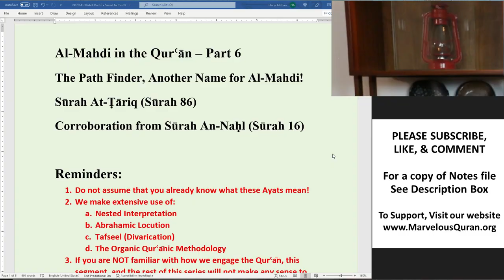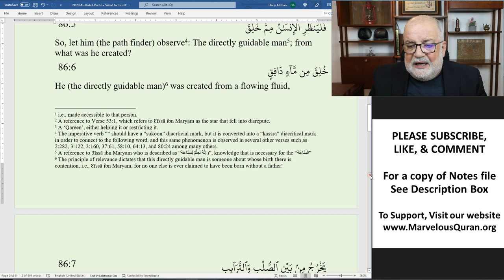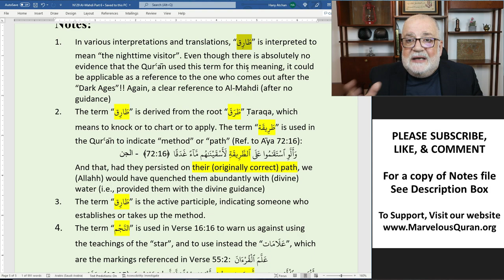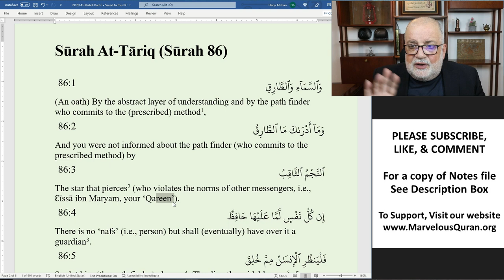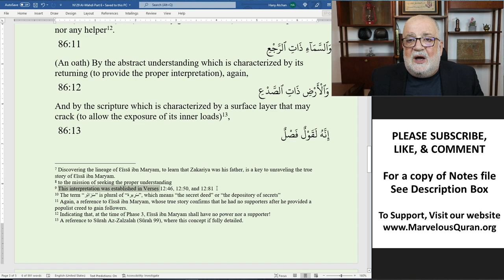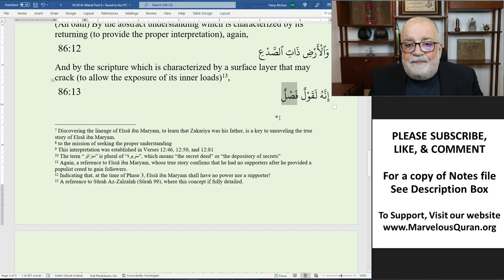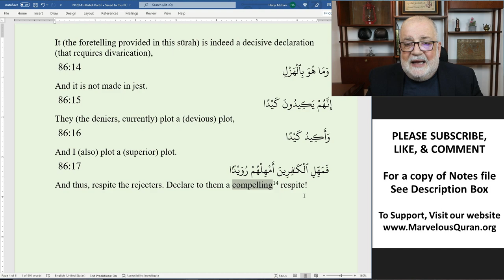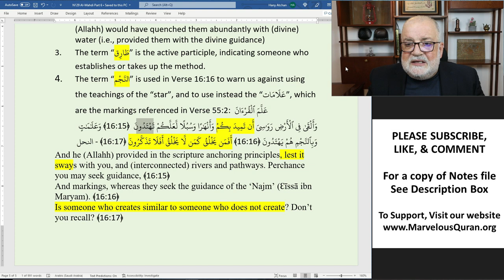YT129 Who is the Piercing Star? And Why is he relevant to the New Human Awareness Phase 3?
This is Part 6 of the series "Al-Mahdi From The Quran"
In this series we present evidence from the Quran foretelling about a new era for understanding the Quran. After the decisive victory that Muhammad SAWS achieved over his opponents from Bani Issrail, the Quran told us that the Muslims would end up taking from them much of what is included in the writings of Islamic scholars during the last 1400 years. However, after Bani Issrail would be victorious against the Muslims again, there would be a new opportunity for a new era of human awakening. But the Quran also tells us about the promise by God to re-establish the correct understanding for the Quran, with a type of person who toils on the scripture of the Quran in accordance with the divine lexicon (the Abrahamic Locution). Imam Mehdi - Realities and Myths.

To learn more about the organic Quranic methodology that we use, watch the playlist on Methodology on the channel page on Youtube

On this channel, we do NOT teach the (corrupted) Bible! We only teach the QurꜤan, using the Quranic methodology to extract knowledge from the Quran, exclusively!

The conclusion: When the Quran Tafseer scholars decided to bring their stories form corrupted versions of the earlier scriptures, they misled the Muslims from engaging the Quran in the way that Allahh had instructed us to do.

1. Our primary mission on this channel is to teach this divine 3ilm (of the organic Quranic methodology + the Abrahamic locution) after it has been undocumented for 14 centuries
2. Please resist the urge of learning JUST for the sake of curiosity
3. The ultimate goal of learning this 3ilm is to teach you Shukoor (practicing proper communication with Allahh)
4. This channel is NOT to AFFIRM what you were taught, but to apply the methodology to seek the truth about the Quran. Learn how to empty your cup before you can receive a fresh refill!